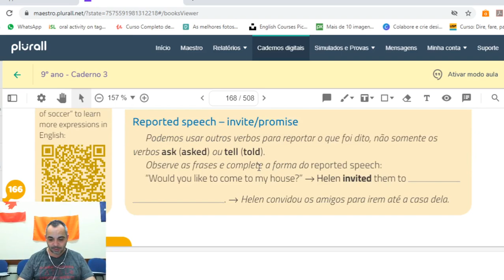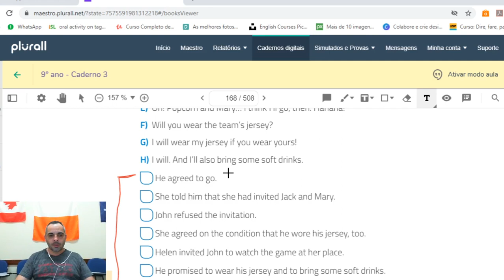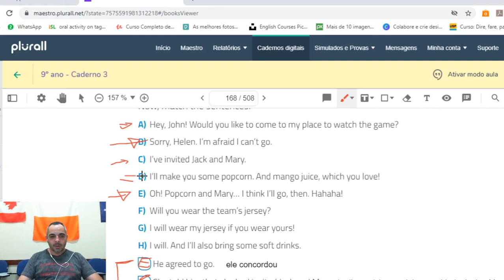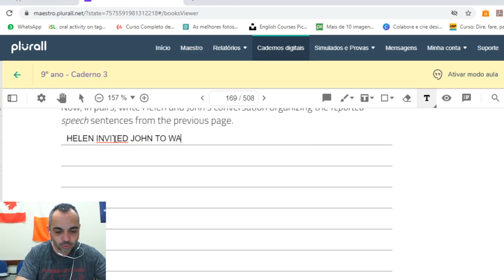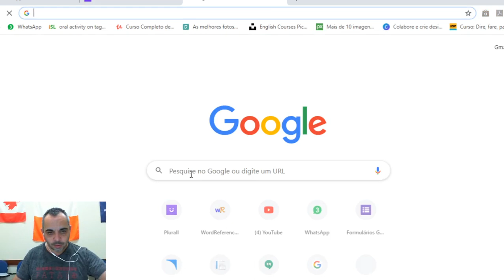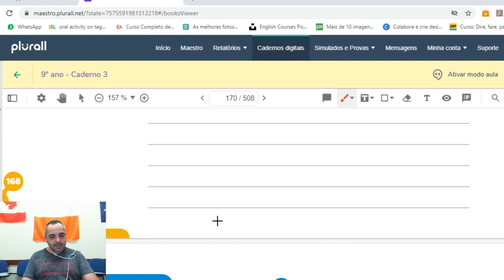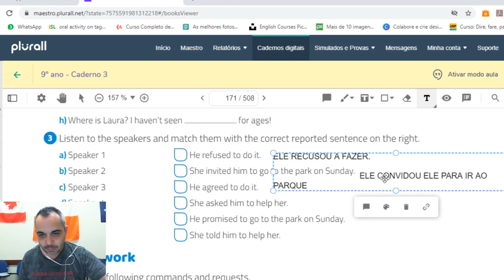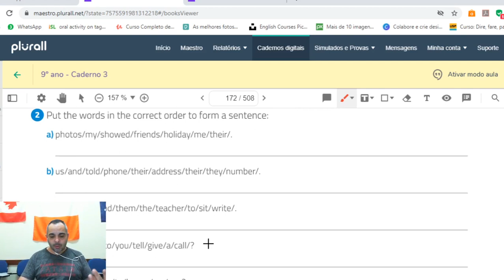Aula do 9EF (SEP8)